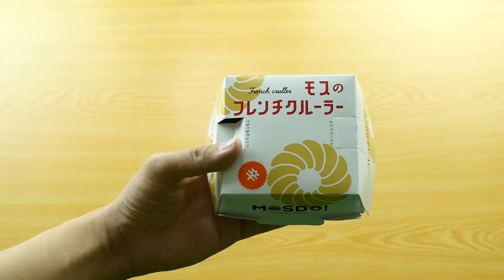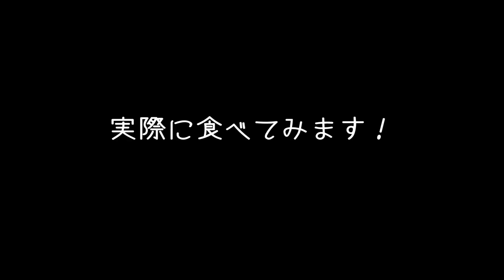モスのフレンチクルーラー ぐるぐるチョリソ モスバーガー MOSDO doughnut burger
ミスタードーナッツの看板商品「フレンチクルーラー」を、
モスバーガー作ってバーガーにしたようです。
「モスのフレンチクルーラー ぐるぐるチョリソ」を食べてみました。